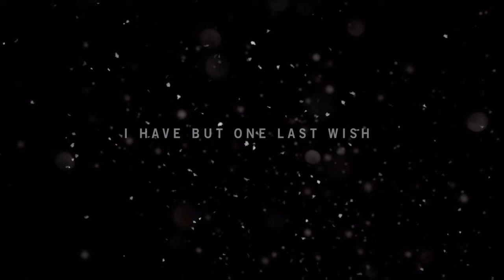Part 1: Far Cry® 4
We are sorry for the audio it'll be fixed soon